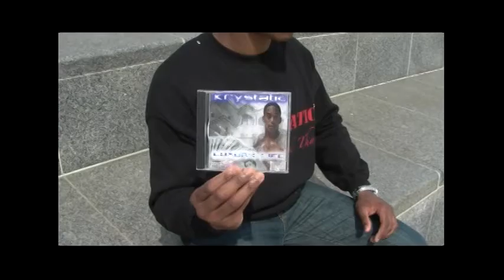KRYSTATIC INTERVIEW WITH TRU FAM TV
Krystatic talks about his new album and his influences. Filmed, Directed & Edited by Rico Levant for Tru-Fam Pictures